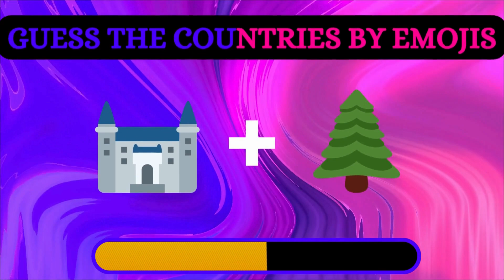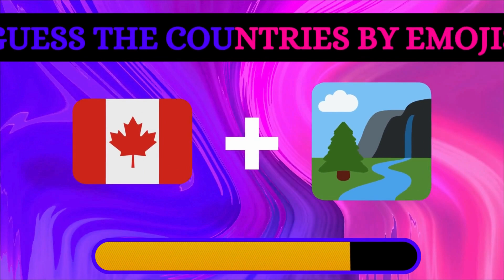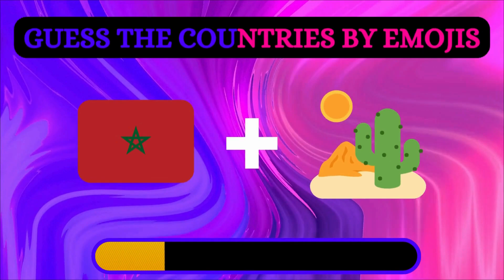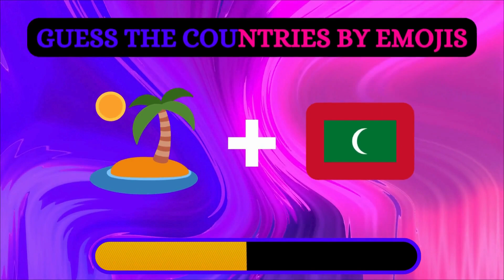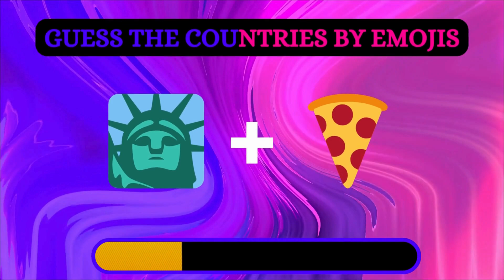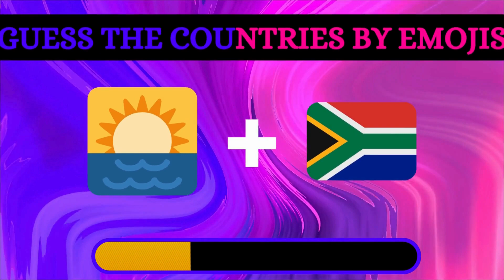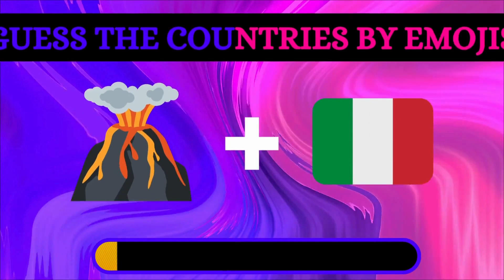Can you crack the country code using emojis? Part 2 😉 @AEIOU DIGITALS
Can you crack the country code using emojis? 😉 @AEIOU DIGITALS

Welcome to AEIOU DIGITALS 🎉

Ready for a brain workout? Welcome to our Quiz and Riddles YouTube channel - your daily dose of mental gymnastics! 🎓💡

🌐 Our quizzes aren't just about knowledge; they're a journey through the realms of fun and discovery. Whether you're a history buff, a science enthusiast🌈🌟

👥 Join our vibrant community in the comments section. Share your thoughts, discuss answers, and connect with fellow quiz and riddle enthusiasts from around the globe. It's not just a channel; it's a community of like-minded thinkers!

🌈 Prepare to be surprised, delighted, and challenged. Simply enjoy the thrill of a good riddle, we've got the content to keep you hooked! 🌟🎭

🌐🔔 Welcome to a world where every video is a new adventure for your mind. Are you up for the challenge? 🚀🔍

Riddles, Quiz, Q&A
Brain Teasers, Trivia, Answers
Puzzle Challenge, Mind Games, Solution
Challenge Yourself, Fun Quiz, Interactive
Enigma, Mystery, Curiosity
Intelligence Test, Logical Thinking
Test Your Knowledge, Quiz Night
Riddle Me This, Brain Workout
Puzzles and Answers, Quizmaster
Daily Quiz, Weekly Riddles
Mind-bending Questions, Answer Key
Brainteasers, Conundrum, Solve
Critical Thinking, IQ Test
Quiz Community, Riddlers Unite
Challenge Accepted, Mental Agility
Fun Learning, Educational Games
Logic Puzzle, Tricky Questions
Interactive Quiz, Engaging Riddles
Quick Quiz, Fast Answers
Test Your Wits, Puzzle Party